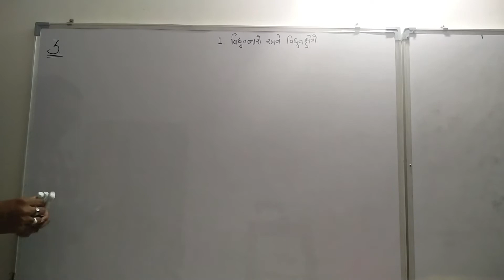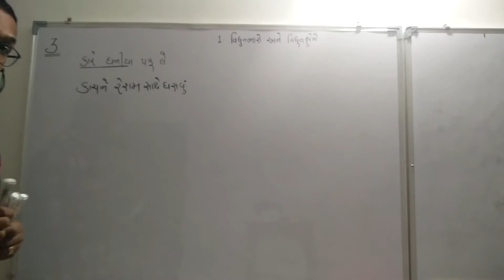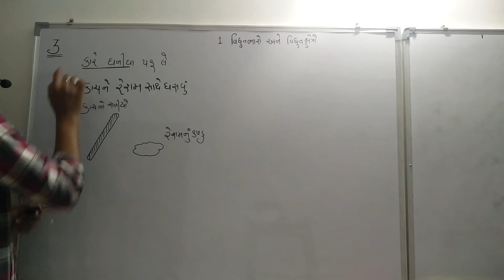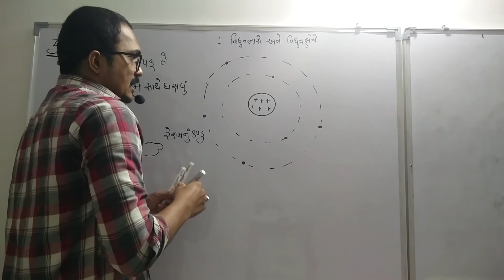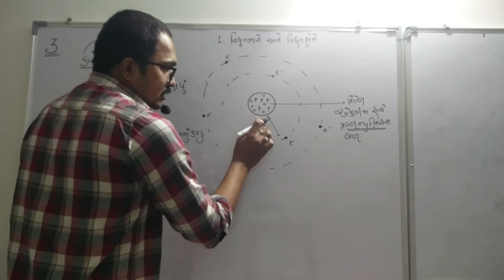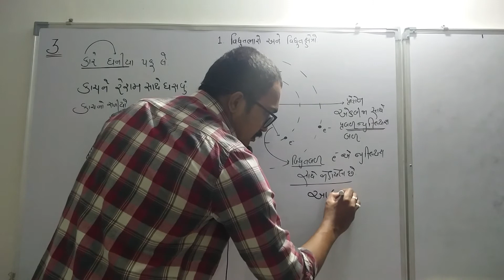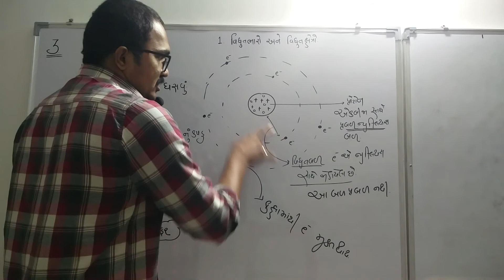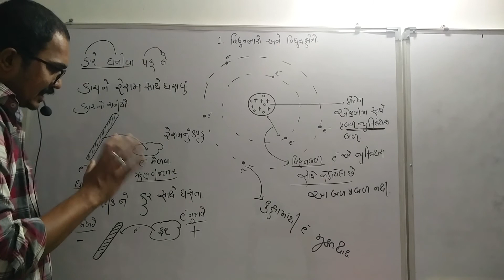Physics 12 Science Chapter 1 lec 3